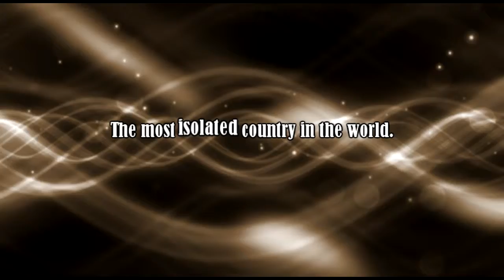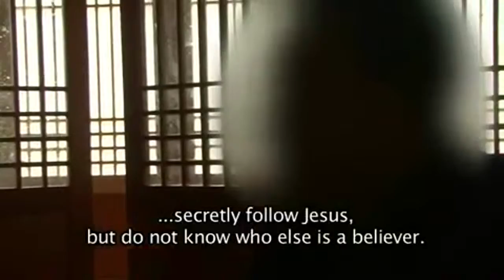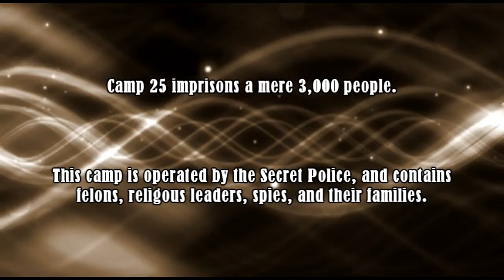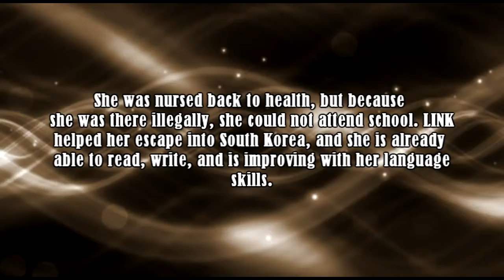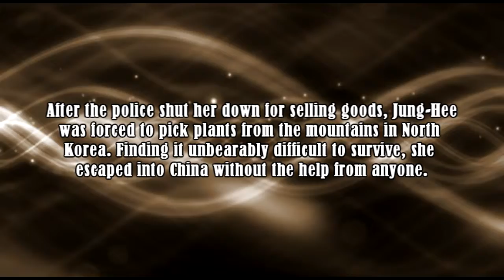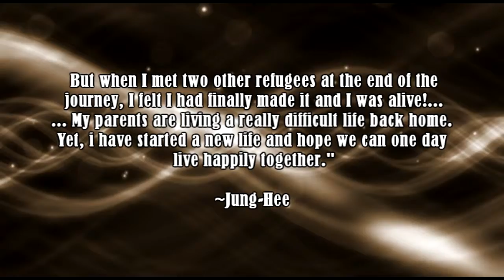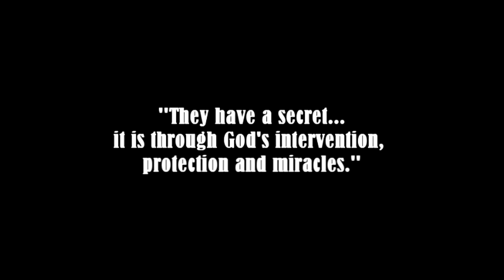North Korea Project HD